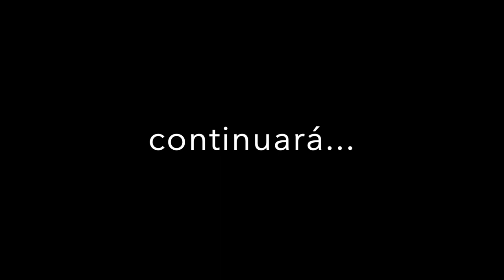ENTREVISTA DEPORTE DISRUPTIVO - PARTE 2 - SOBRE LA UNIVERSIDAD Y LA FORMACIÓN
Tecnología Deportiva (@marcrosa_) me hizo una entrevista el martes 14/12 para su proyecto «Deporte Disruptivo»

🎙Hablamos sobre mi proyecto doctorknowmad, sobre la universidad y la formación, sobre la tecnología aplicada al deporte, sobre el doping y el dopingtecnológico, y sobre los esports (e-sports).

He dividido la entrevista en 4 temas.
¡Aquí va el segundo!

Seguid a este perfil, porque es el futuro del deporte.
¡Gracias Marc!